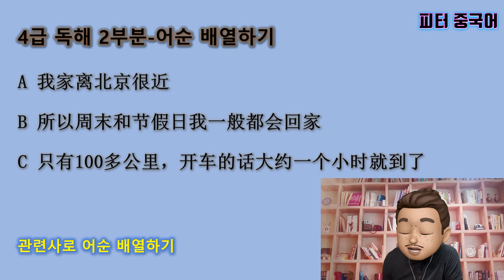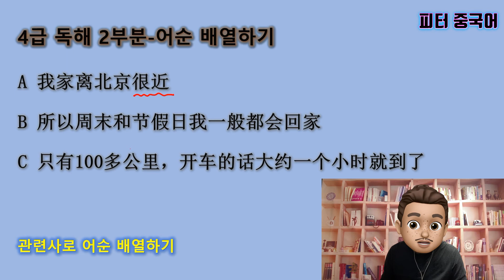HSK4급 독해 2부분/독해 2부분 어순 배열하기/중국어 관련사로 어순배열하기/HSK4독학/HSK4급 독해강의/HSK4급 독해문제풀이/因为...所以...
HSK4급 독해 2부분 / 독해 2부분 어순 배열하기 / 중국어 관련사로 어순배열하기 / 因为...所以.../HSK4독학/HSK4급 독해강의/HSK4급 독해문제풀이
고득점을 위한 HSK4급 독해 2부분 어순 배열하기 문제 풀이 영상입니다.